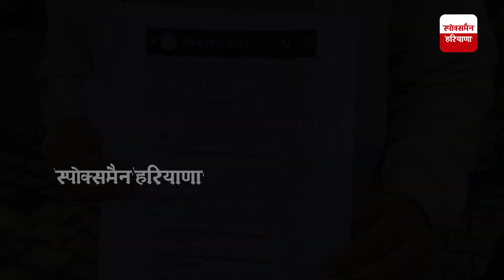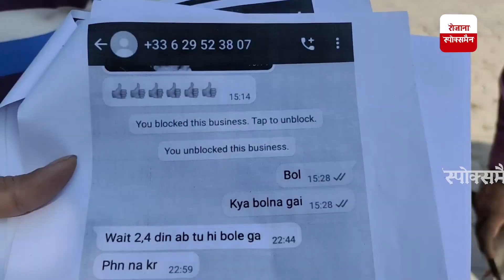Panipat के सरकारी ठेकेदार को मिली विदेशी नंबर से धम+की, लॉरेंस बिश्नोई गैंग के नाम से मांगे 50 लाख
पानीपत के सरकारी ठेकेदार को मिली विदेशी नंबर से धम+की, लॉरेंस बिश्नोई गैंग के नाम से मांगे 50 लाख

Spokesman Haryana is India's Best Hindi News Channel. Spokesman Haryana News Channel Covers The Latest News, Breaking News, Politics, Business News and Sports News, Entertainment News.